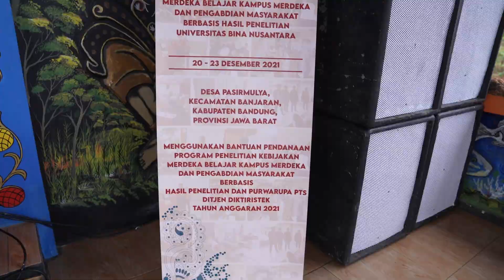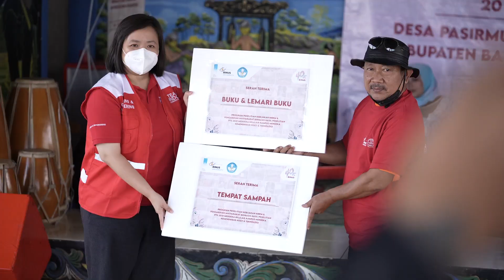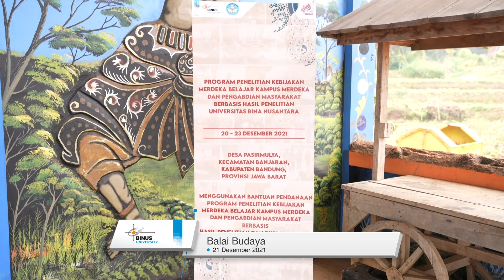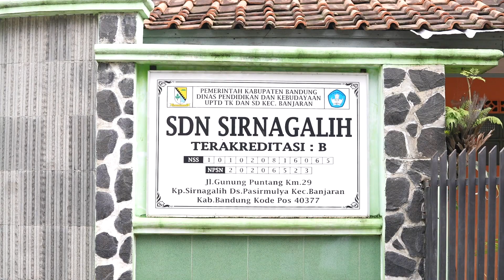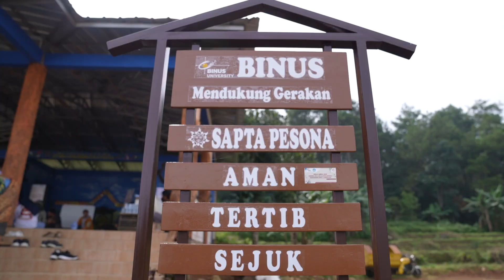P2M MBKM PTS - Program Akademisi Laboratorium Desa Berbasis luaran Riset Progressive Web App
Judul lengkap: Pemberdayaan masyarakat melalui Program Akademisi Laboratorium Desa berbasis luaran Riset Progressive Web App: Model percepatan klasifikasi Desa Wisata di Era Digital
Jenis: Pengabdian
Nama PT: 031038 - Universitas Bina Nusantara
Nama Ketua: Retno Dewanti, S.Si., M.M., Ph.D